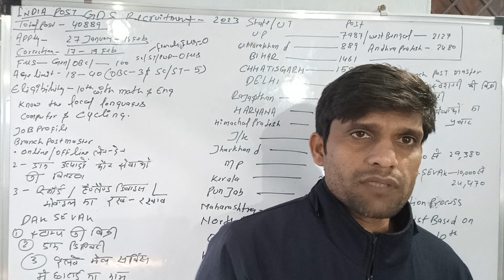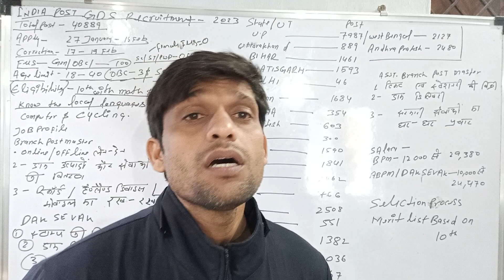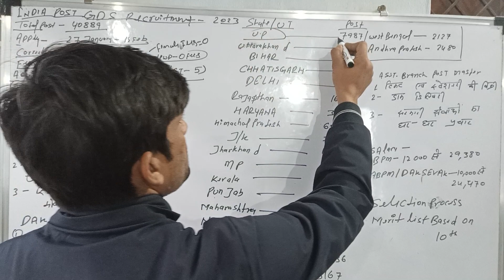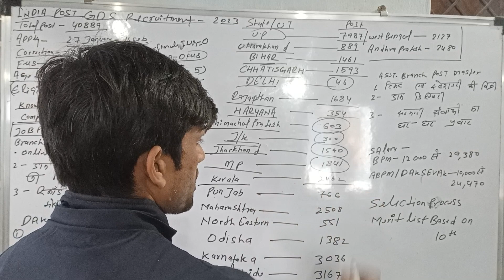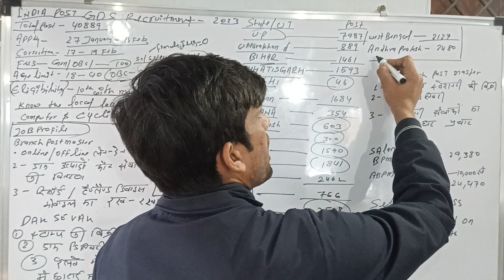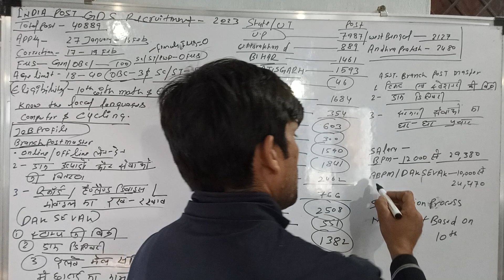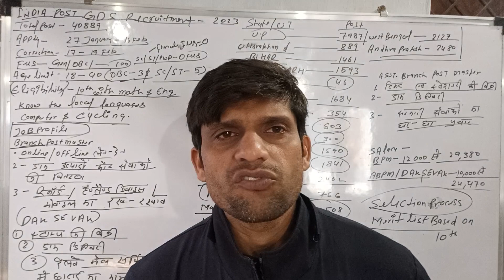India Post GDS Gramin Dak Sevak recruitment 2023 | india post GDS 40889 post vacancy 2023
India Post GDS Vacancy 2023 In Hindi :- भारतीय पोस्ट ऑफिस डाक सेवक भर्ती 2023 का लंबा इंतजार समाप्त हो चुका है क्योंकि भारतीय पोस्ट ऑफिस द्वारा ग्रामीण डाक सेवक भर्ती 2023 का नोटिफिकेशन 40889 पदों पर जारी कर दिया है। इसके अलावा इंडिया पोस्ट ऑफिस द्वारा ब्रांच पोस्ट मास्टर और असिस्टेंट ब्रांच पोस्ट मास्टर के पदों पर भर्ती की जाएगी। वे इच्छुक आवेदक जॉब इंडिया पोस्ट जीडीएस वैकेंसी 2023 के लिए ऑनलाइन आवेदन करना चाहते हैं वे 27 जनवरी 2023 के ऑनलाइन आवेदन कर सकते हैं। ऑनलाइन आवेदन 16 फरवरी 2023 तक किए जाएंगे। हमारे द्वारा इंडिया पोस्ट ग्रामीण डाक सेवक भर्ती 2023 की जानकारी नीचे उपलब्ध करवाई